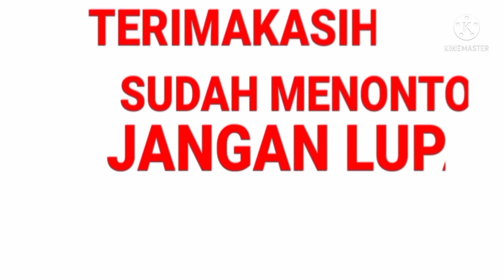Cara masak kepala lele yang enak